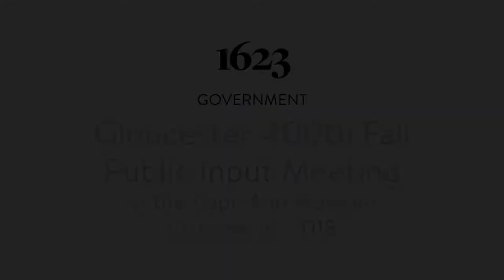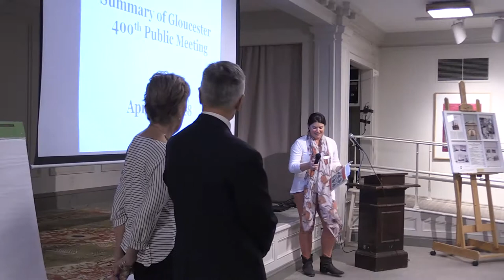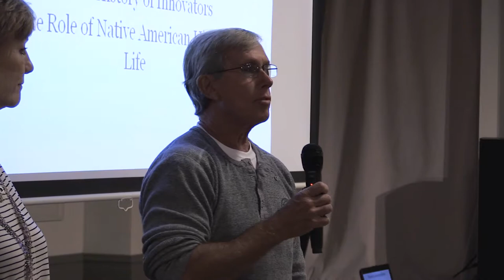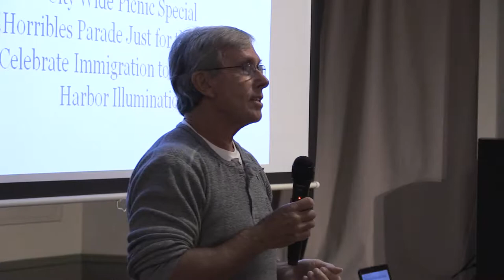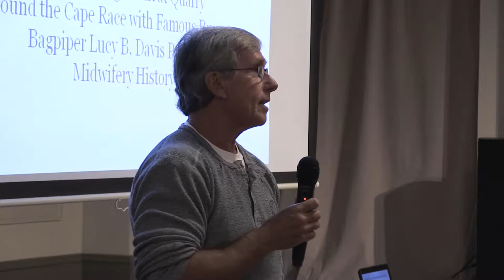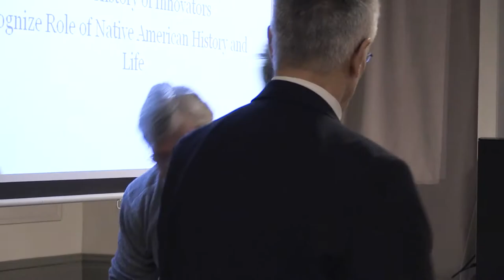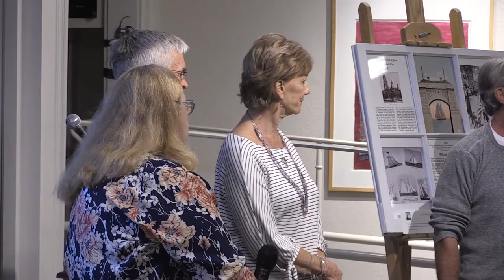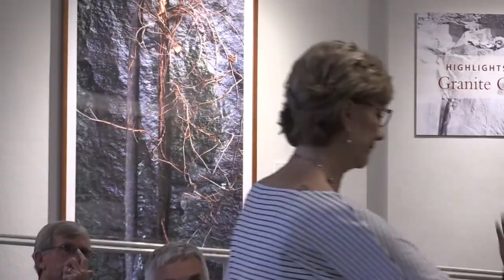Gloucester 400th Fall Input Meeting at the Cape Ann Museum - 10/16/2018